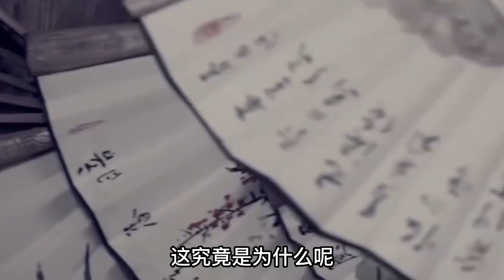原来在古代十大名妓中，梁红玉只能勉强上榜，李师师挤不进前三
以史为鉴，通古晓今
大家好，欢迎来到【怪兽史纪】
最全面的历史解说，带你了解中国、了解世界！

严正声明：此频道内容均为独家授权，未经授权禁止任何人搬运，近期已经在YouTube平台开始维权，如有盗版冒充可留言~